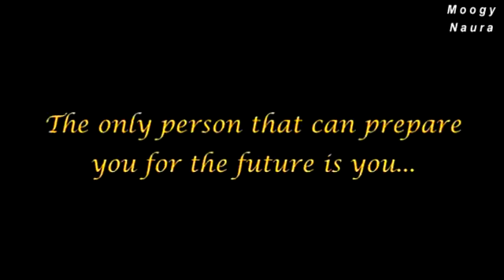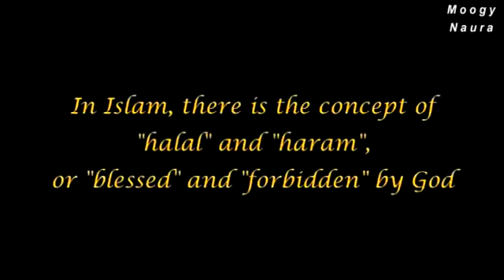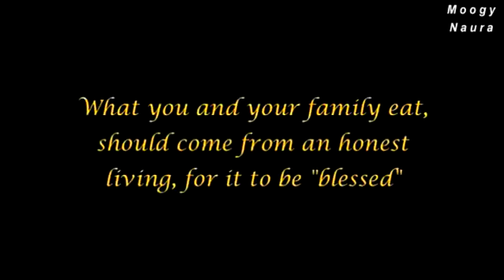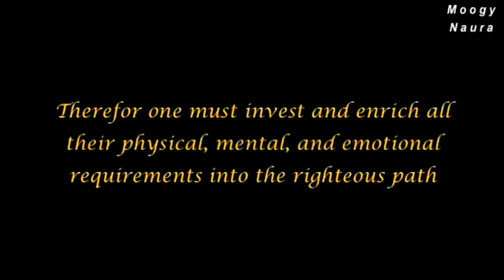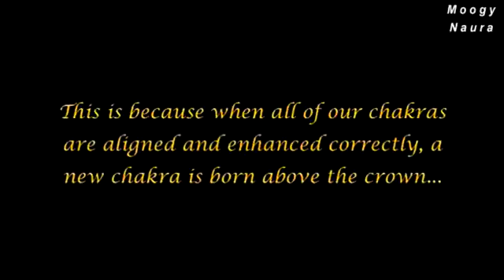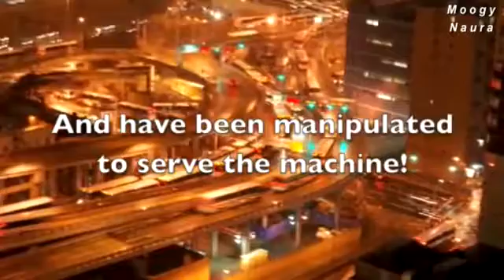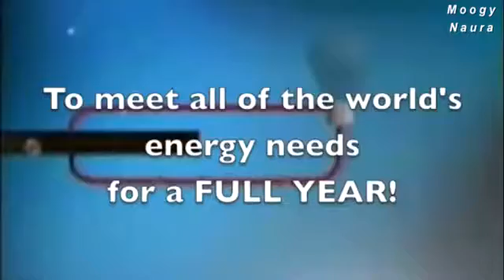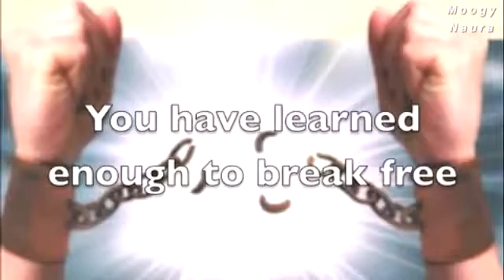Lost Charkra Bonds By Moogy Naura